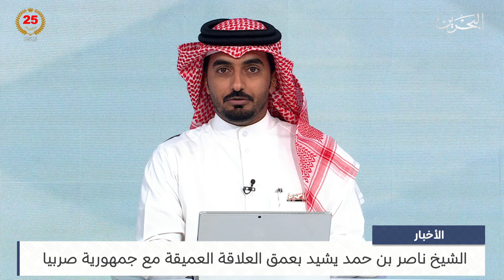البحرين مركز الأخبار : سمو الشيخ ناصر بن حمد يشيد بعمق العلاقة العميقة مع جمهورية صربيا